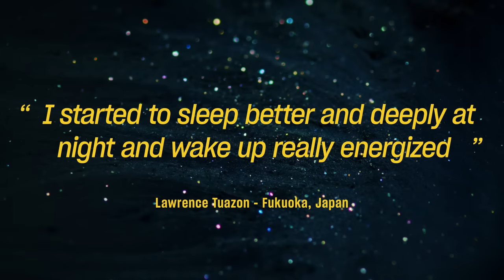Energies your mind, body & soul with Qigong | Lee Holden | Mindvalley Trailer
Discover how to tap into your inner power with QiGong. Watch QiGong Master Lee Holden’s brand new, free class

Just minutes a day of this ancient practice is the key to happiness and vitality.

Watch the video to discover how to use the power of Chi, the energy of life, to heal, uplift, and strengthen you. ☝️

About Lee Holden

🧘‍♂️ Lee Holden is an internationally renowned QiGong and Energy Medicine expert.

🧘‍♂️ His body of work across many major media platforms has been instrumental in bringing this ancient practice to the Western world, and helping millions of people live better, healthier lives.

🧘‍♂️ Lee’s personal Qigong journey began after suffering an injury when playing soccer. Conventional treatments failed him, while Qigong accelerated him towards a full and rapid recovery.

🧘‍♂️ His books, classes, and workshops are popular around the world, and even among corporations like Apple and celebrities like Adam Sandler and Rob Schneider.

About the Masterclass “How to Channel Your Qi into Untapped Energy and Vitality”:

🍃 Why nature’s greatest medicine is all around you

Explore how a simple QiGong practice can help you call on the energy inside and around you to energize your mind, body, and soul.

🍃 Nature’s most potent and generous anti-aging secret

Discover how QiGong empowers you to quickly and easily reverse aging at any age, so you can look and feel great as nature intended.

🍃 How to use Qigong to instantly banish pain, stress, and lethargy

So you’ll never have to deal with the side effects of heavy pills and expensive treatments ever again.

🍃 Stop struggling, start flowing: your life can be easy if you allow it

Because Qigong teaches you to flow with the rhythm of life.

🍃 How to be ‘Qi fit’, and achieve a truly holistic state of wellness

Your energetic fitness is just as important as your physical and mental fitness.

🍃 “Is Qigong just for older people?”

Learn the truth behind one of the biggest misconceptions surrounding Qigong.

🍃 Live exercise: activate, feel, and expand your Qi in minutes

Lee Holden guides you through a three-part exercise that lets you instantly experience and channel your Qi.

Discover how anyone can embrace a life of free-flowing wellness, vitality, and joy in just minutes a day with QiGong.